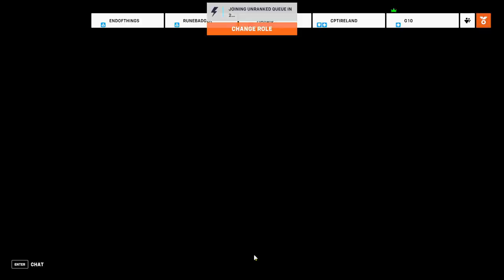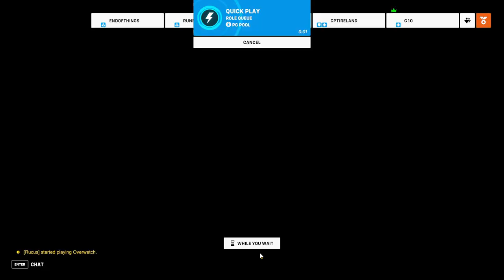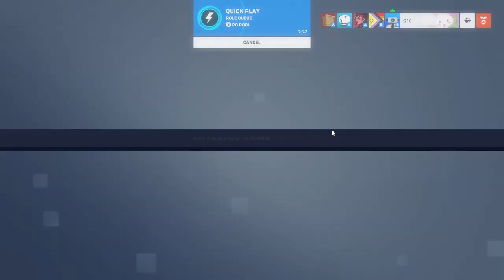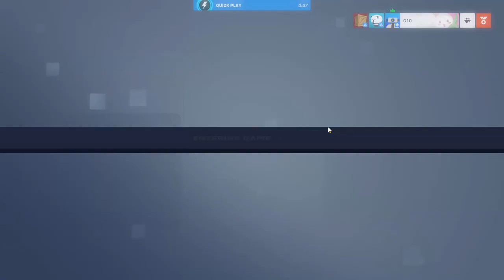Dva is Cringe - Overwatch 2